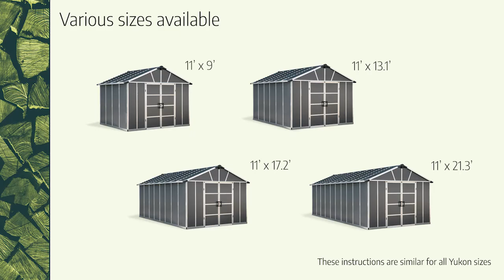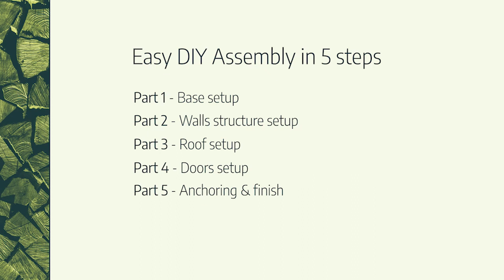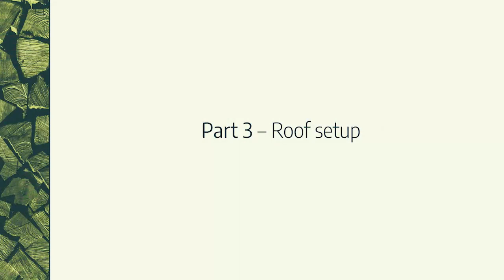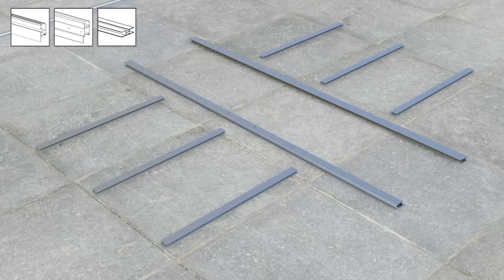Palram Canopia Yukon Garden Shed Assembly Overview